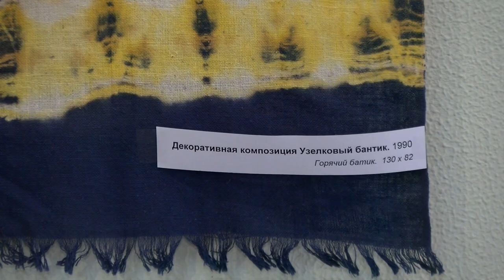Юбилейная выставка Алевтины Кочергиной открылась в Художественной галерее